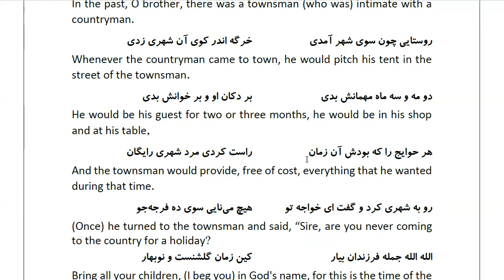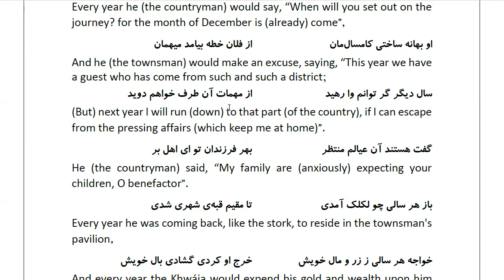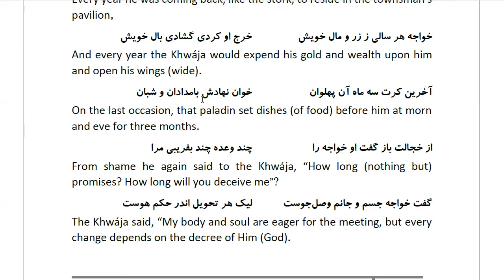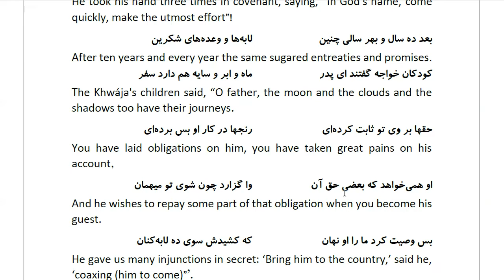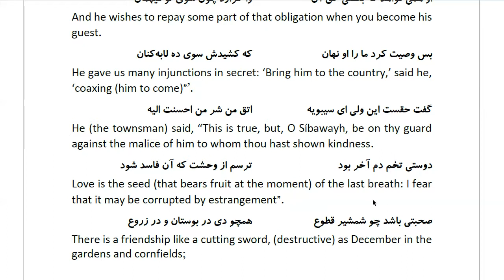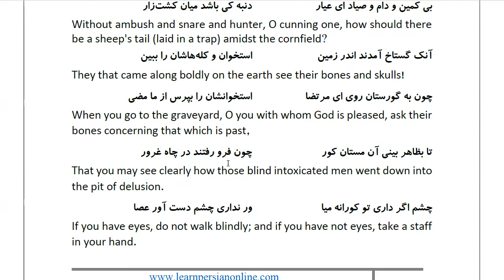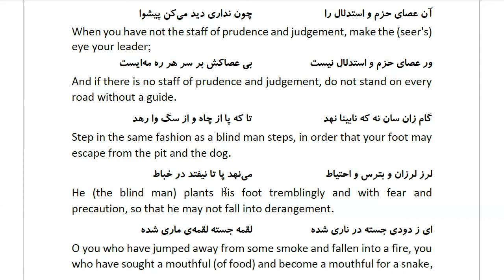Masnawi Rumi: In Farsi with English Translation: Part 297: How the countryman deceived